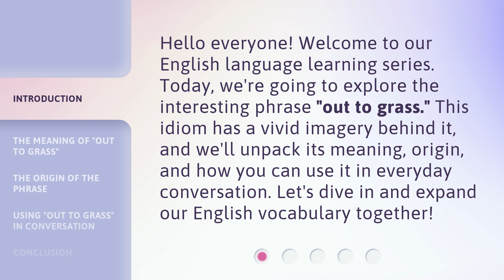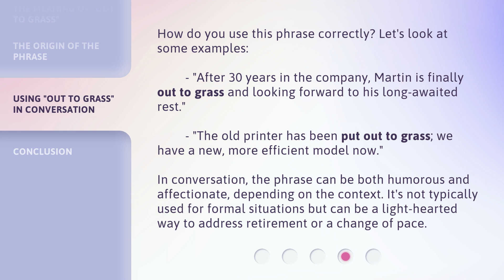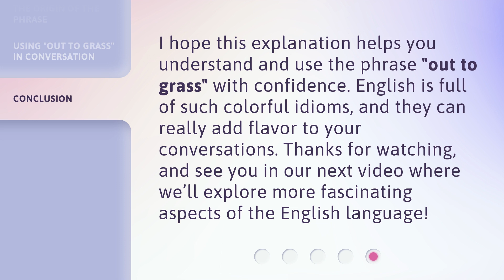Understanding the Phrase "Out to Grass"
Cracking the Code: Decoding the Phrase 'Out to Grass' • Unravel the mystery behind the intriguing phrase 'Out to Grass' and discover its true meaning in this enlightening video.

00:00 • Introduction - Understanding the Phrase "Out to Grass"
00:32 • The Meaning of "Out to Grass"
00:59 • The Origin of the Phrase
01:26 • Using "Out to Grass" in Conversation